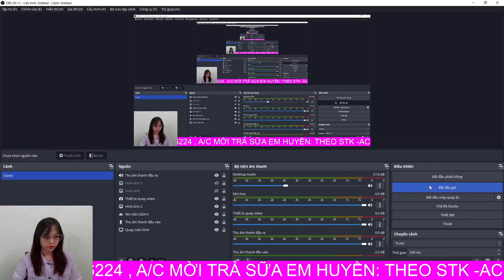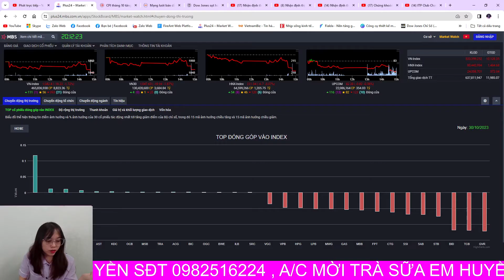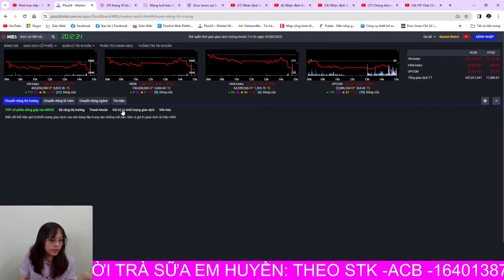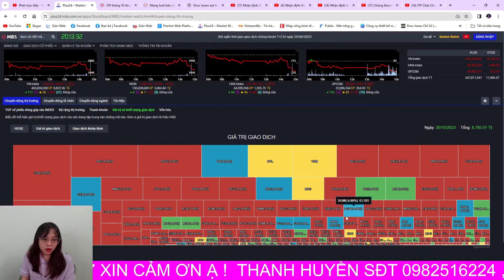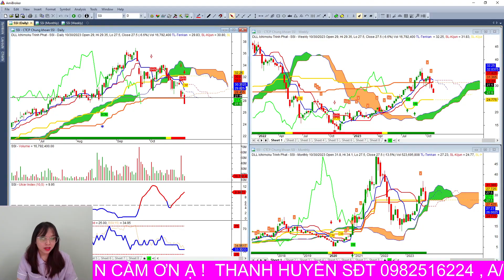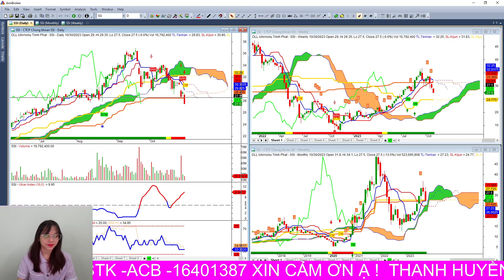nhận định thị trường chứng khoán hàng ngày | phân tích xu hướng, điểm mua, bán cổ phiếu VCI, IDC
Nhóm khu công nghiệp với các thông tin tích cực từ vốn FDI, sự dịch chuyển sản xuất từ Trung Quốc sang Việt Nam, thuế đất giảm 30% và kỳ vọng các dự án hợp tác của Việt Nam và Mỹ sau cuộc gặp với ông Joe Biden,... kỳ vọng dẫn sóng không?
Và cổ phiếu nào đáng chú ý trong nhóm ngành này. Mời NĐT theo dõi video!